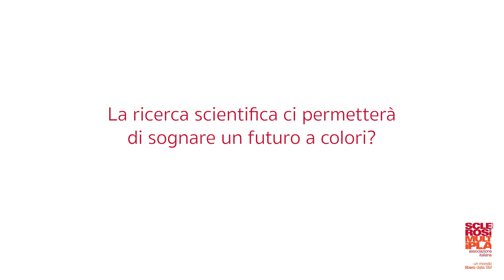Il sogno di un futuro a colori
L’incertezza del futuro raccontata da Luigi durante il Convegno Giovani Oltre la Sclerosi Multipla 2019, evento organizzato da AISM che ogni anno permette a giovani neodiagnosticati di tutta Italia di confrontarsi con i migliori esperti di sclerosi multipla.